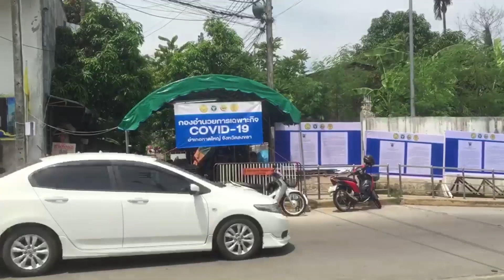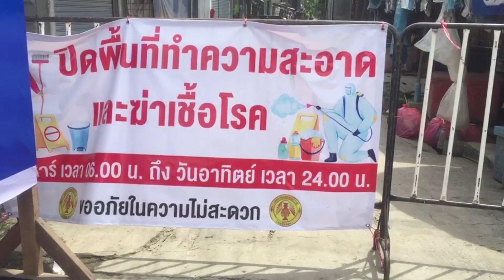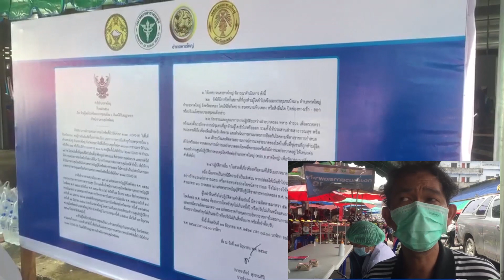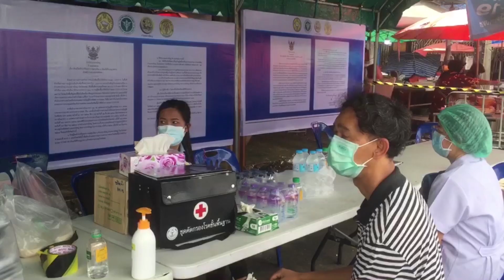@หาดใหญ่เป็นห่วงพี่น้องป้อม6ติดโควิดแล้ว22คน!!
หาดใหญ่-บรรยากาศที่ชุมชนป้อม6 เขตเทศบาลนครหาดใหญ่ ซึ่งมีการล๊อคดาวน์ห้ามเข้าออกเป็นเวลา8 วันตั้งแต่วันที่18 มิถุนายนถึง25มิถุนายน ตั้งแต่อุโมงค์กัลป์ยานมิตรจนถึงหลังตลาดโรงแรมทัวร์ระยะทาง 800 เมตร

เนื่องจากพบชาวบ้านในชุมชนติดเชื้อโควิหลายคน โดยยอดล่าสุดในวันนี้มีผู้ติดเชื้อแล้ว 22 คน และมีการตรวจหาเชื้อชาวบ้านเพิ่มเติมที่เหลืออีก 50 คนซึ่งผลจากออกในวันพรุ่งนี้  โดยมีเจ้าหน้าที่สาธารณสุขเทศบาลนครหาดใหญ่ สาธารณสุขอำเภอหาดใหญ่ และตำรวจคอยอำนวยความสะดวกให้กับชาวบ้านในชุมชนระหว่างถูกกักตัว

ในขณะที่ชาวบ้านบางส่วนร้องขอให้มีการแจกข้าวแจกน้ำให้กับชาวบ้านในชุมชนที่ลำบากระหว่างถูกกักตัว8 วัน  ในขณะที่บรรยากาศที่ตลาดสดพลาซ่ากลับมาเปิดตามปกติแล้ว
Hat Yai - Atmosphere at Fort 6 Community Hat Yai Municipality Which has a lock down, do not enter and exit for 8 day from the 18th June to 25 June From the Kalp Yanmit Tunnel to the 800-meter back of the hotel tour market, because many villagers in the community were found infected with coronavirus. The latest tally today has 22 people infected and the remaining 50 people are being tested for the virus, as of tomorrow. with public health officials in Hat Yai Municipality Hat Yai District Public Health And the police provided convenience to villagers in the community during quarantine, while some villagers asked for rice and water to be distributed to villagers in trouble during their eight-day quarantine. back open as usual